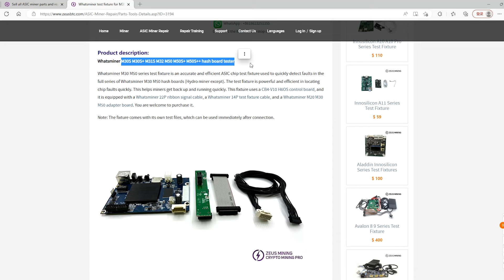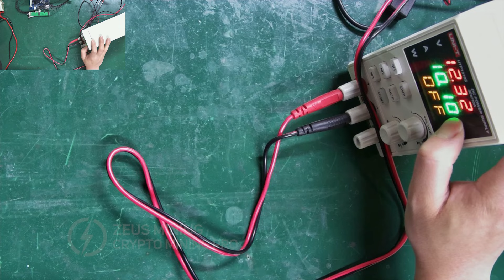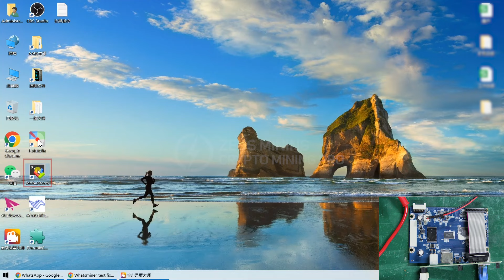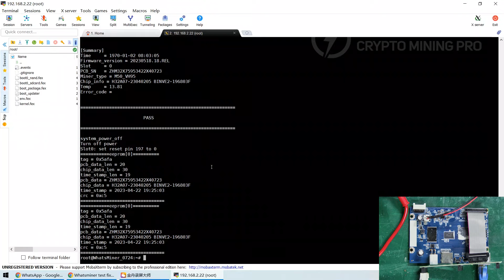How to use Whatsminer M30 M50 test fixture to test hash board failure?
Whatsminer M30 M50 series hash board test fixture is an important tool for detecting faulty hash board chips. It is indispensable in the process of repairing ASIC chips. So how to use this test fixture? In this video, we will take the M50 hash board as an example to explain how to use the M30 M50 hash board test fixture and the tools needed during the testing process.

Product Details:
1) Whatsminer test fixture for M30 M50 series
2) Whatsminer m20s m21s m30s m30 m31s+ m32 m30s+ control board CB4 V10
5) Whatsminer M20 M30 M50 adapter board / adaptor bridges
7) USB 2.0 to RJ45 100M Ethernet Network adapter

00:00 Introduction
01:27 Cable connection
01:50 Fixture power on and self-test
02:11 Test software settings
03:02 Hashboard power-on test